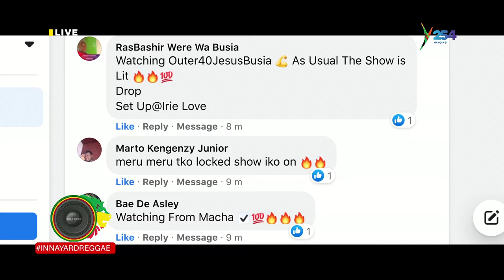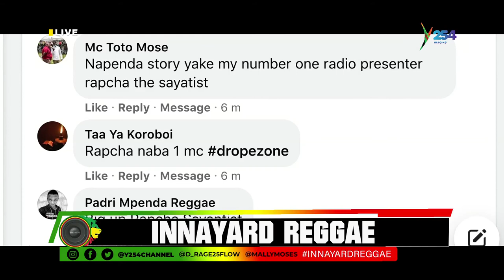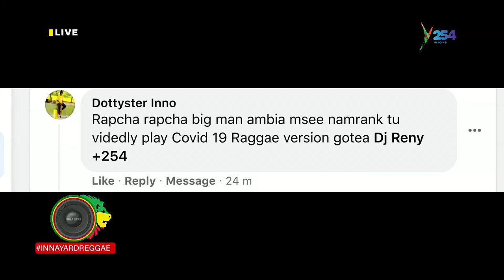InnayardReggae | Rapcha The Sayantist live on Y254 Channel